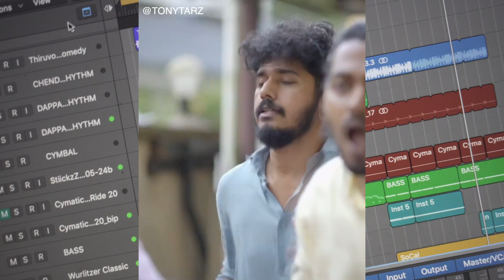Karikku | Maveli Comedy Song Remix!!! ( Dialogue with beats Malayalam )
Karikku | Thiruvonam Song Remix!!!

Music production - Tony tarz

This is a remix of the Onam song 'maaveli vannee"  from Karikku webseries  "Thiruvonam | Karikku | Comedy"
കരിക്ക് ഓണം comedy video.